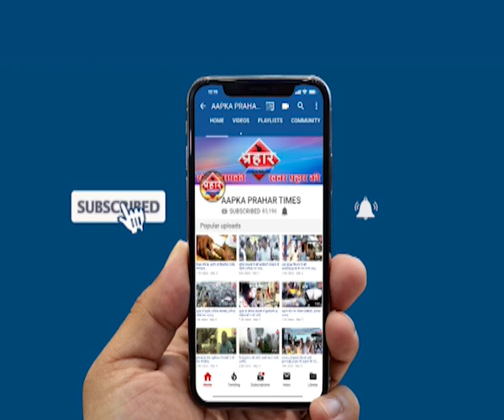मुंबई की कहानी क्यों होती है मौत | क्यों आती है बारीश मे आफ़त | firoj hashmi | Prahar Times -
Aapka Prahar Times
मुंबई की कहानी क्यों आती है
हर साल बारीश मे आफ़त,
मुंबई में इस तरह का हादसा कोई पहली बार नहीं हुआ

नकारापन की वजह से लोगों की जान हर साल जाती है

मुंबई में बारिश आफत लेकर आती है।मुंबई थम जाती हैं

prahar times